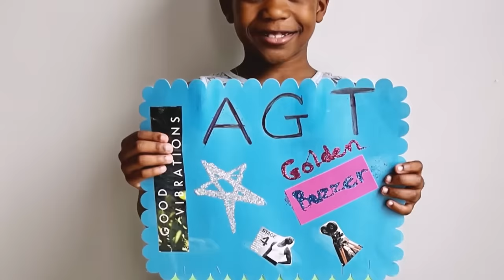GOLDEN BUZZER 2023 - You've Never Seen Drumming Like This Before! Be As Amazed As Terry! VIRAL FEED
Love Comedy? Chioma & The Atlanta Drum Academy Audition For America's Got Talent 2023 And WIN Terry Crews' GOLDEN BUZZER!

FOLLOW us for more content:
Giphy: @VFeedTV